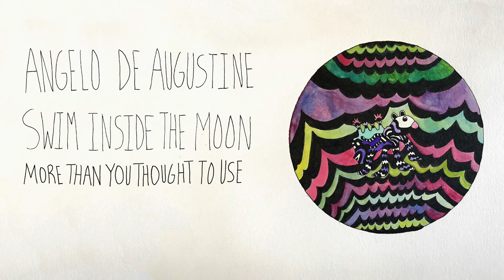Angelo De Augustine - More Than You Thought to Use (Official Audio)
Lyrics:
all day
felt it in the fallen rain
you believe
you believe in something till you can't dream
open up your arms
now you may comfort me
me all the time

all day
felt just like a fallen wave
you believe
you believe in something till you can"t speak
open up your mouth now you may comfort me

all the time has made it so hard for you
given more than you thought to use

all day
felt it in the solemn way
you believe
you believe in something til you can't dream
open up your arms now you may comfort me